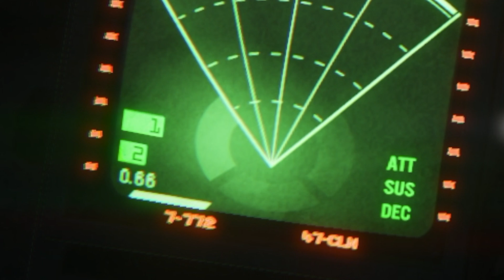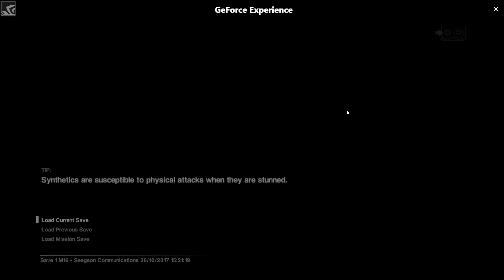ALIeN cAn do iT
"Perfect Organism" Of nee toch niet...